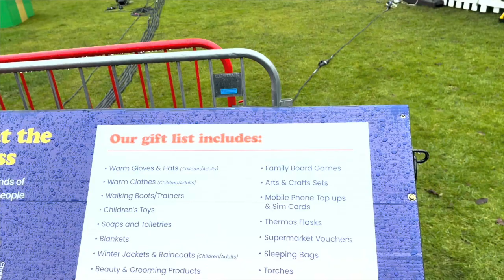Thing to do at Christmas in Edinburgh - that's not he Christmas market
In this weeks Edinburgh Vlog we take a look at a few things you can do in edinburgh over the Christmas period that is not the Christmas market.